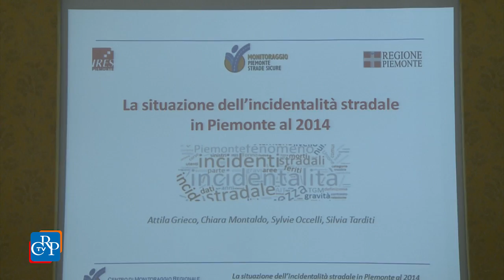Sicurezza stradale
Presentato  a Palazzo Lascaris il rapporto 2015 sulla sicurezza stradale. Dai dati emerge una battuta d’arresto nel percorso di miglioramento che, in Piemonte, proseguiva senza interruzioni dal 2002. Tutti gli indicatori dell’incidentalità  mostrano un lieve peggioramento nell’ultimo anno (6 morti  e 82 feriti in più). La provincia di Cuneo resta l’area con le maggiori criticità: 3,4 morti ogni 100 incidenti, a fronte di una media regionale di 2,4.